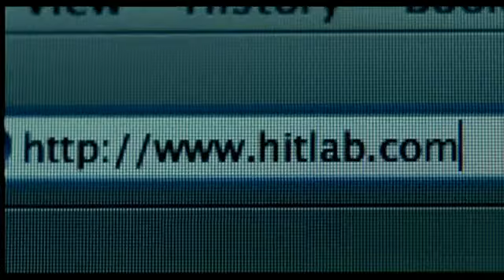Akon - I'm So Paid ft. Lil Wayne, Young Jeezy.flv